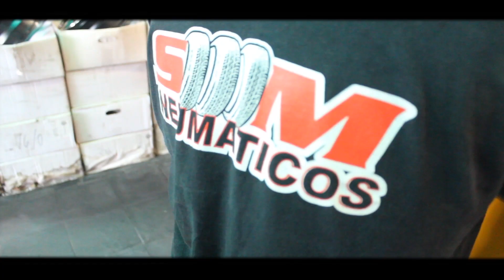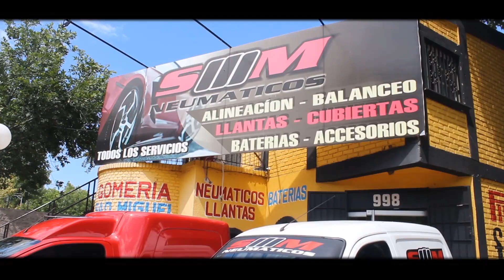SAN MIGUEL NEUMÁTICOS